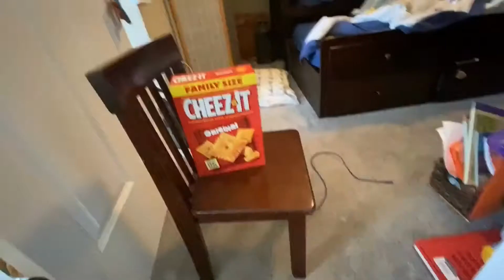[OLD] TBG: Morton's Accident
Morton goes um. ya know, in the bed. Iggy gets mad and does. ya know! And. OH JUST WATCH!

Edit on Sep 16, 2024: I was a weird 6th grader ;-;